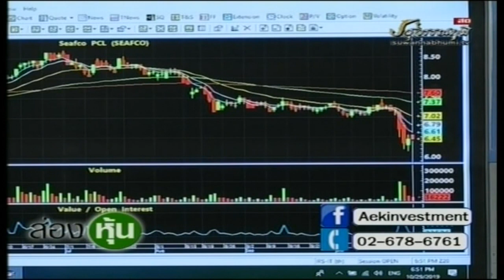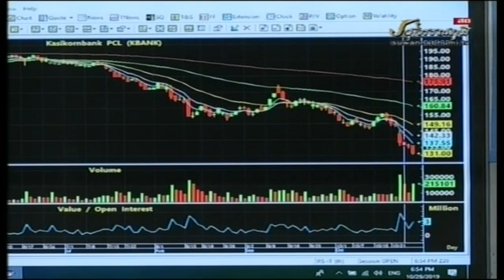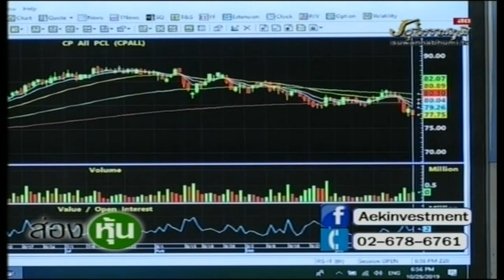ส่องหุ้น 29 ต.ค. 62 ตอบคำถาม [3]